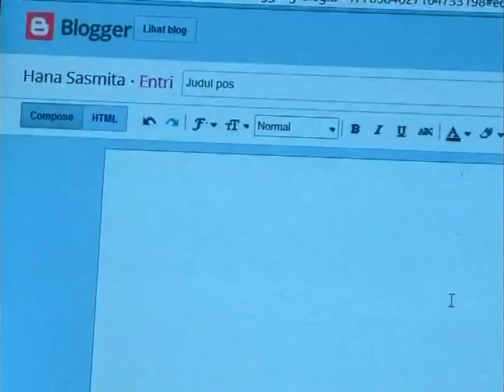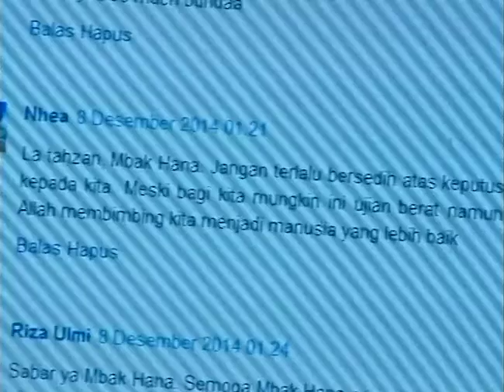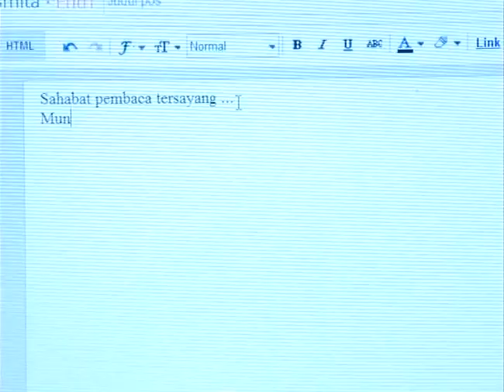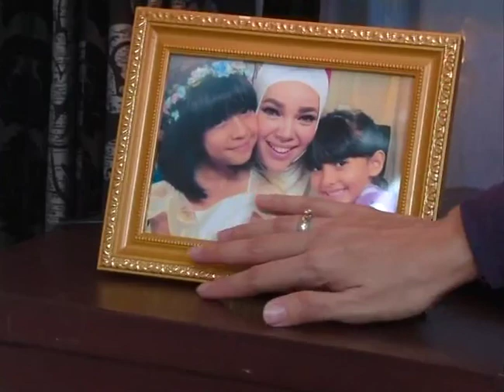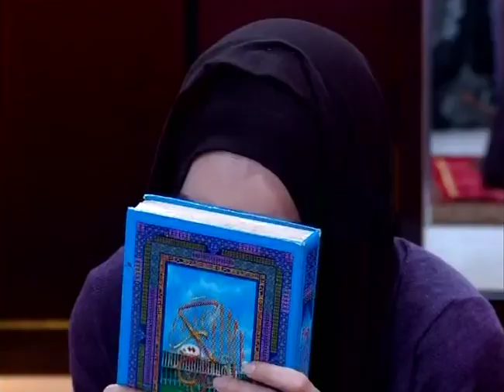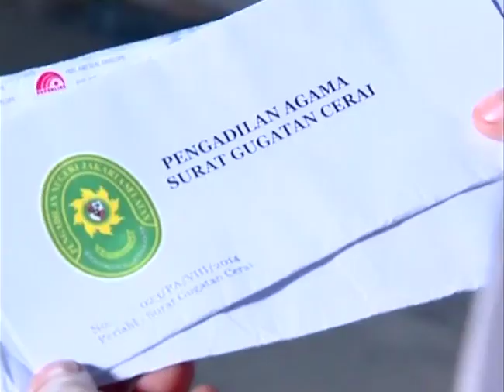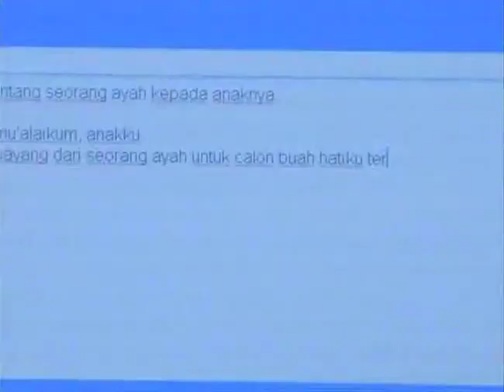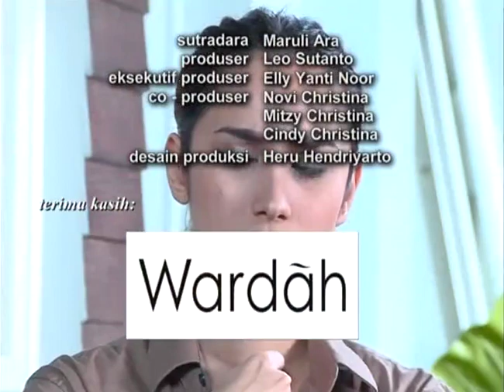Catatan Hati Seorang Istri Episode 272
CHSI hanya di Channel Sinemart